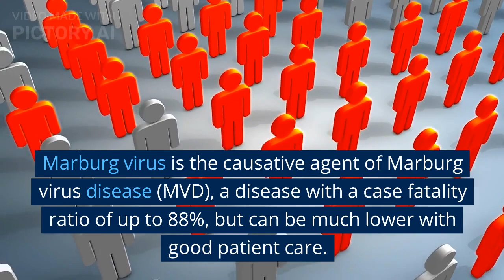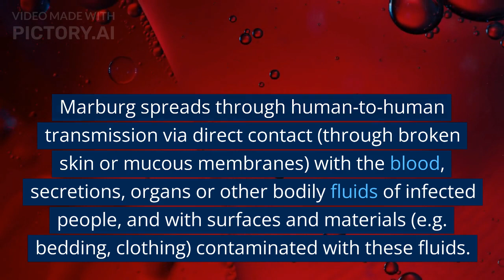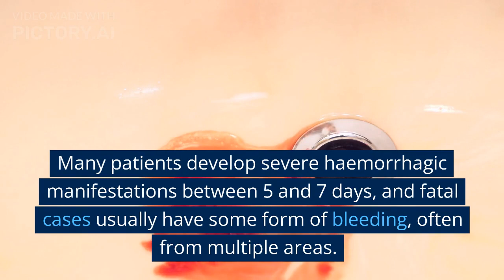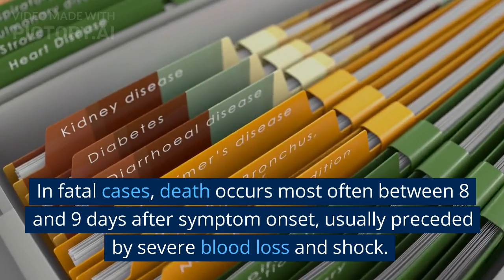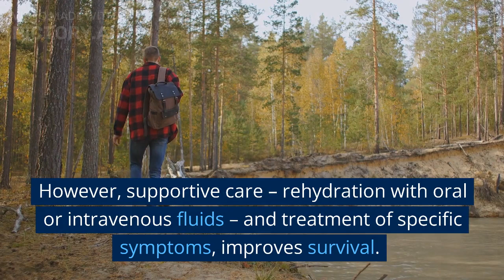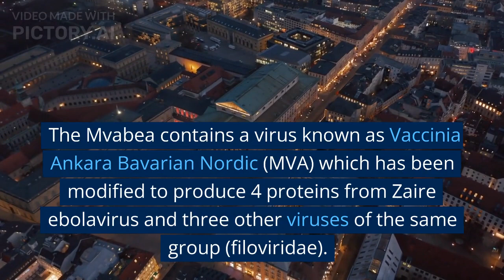Marburg Virus Disease: Symptoms, Transmission, and Prevention Explained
Pharma Kingdom is a Youtube channel dedicated to providing reliable and up-to-date information about the pharmaceutical industry. Hosted by a team of experts with a wealth of knowledge and experience in the field, this channel aims to help viewers understand the complexities of the pharmaceutical industry and stay informed about the latest trends, advancements, and regulations.

Whether you are a healthcare professional, a student, or simply someone who is interested in learning more about the world of pharmaceuticals, Pharma Kingdom has something for you. From in-depth discussions on drug development and clinical trials to expert analysis of regulatory updates and industry news, this channel covers a wide range of topics that are both informative and engaging.

With its commitment to accuracy and transparency, Pharma Kingdom is a trusted source of information for anyone seeking to expand their knowledge of the pharmaceutical industry.